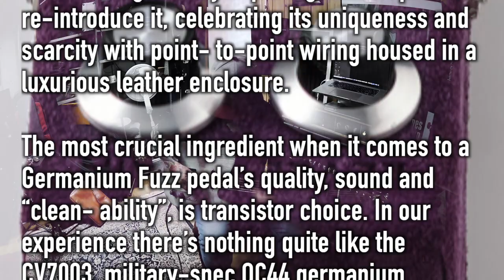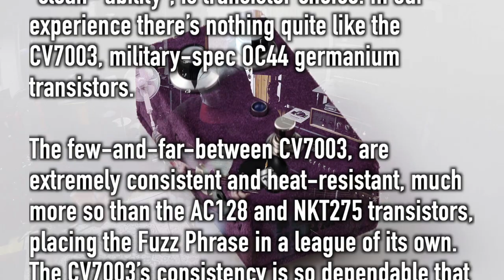JAM Pedals Fuzz Phrase LTD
Where did the week go? It's friday, FUZZ FRIDAY!